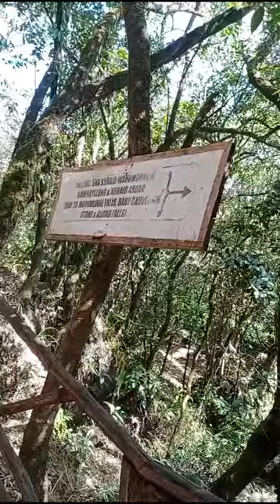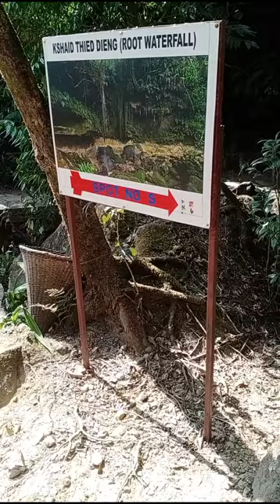Mawsmai Cave II Cherrapunji Tour II 21 Jan 2023